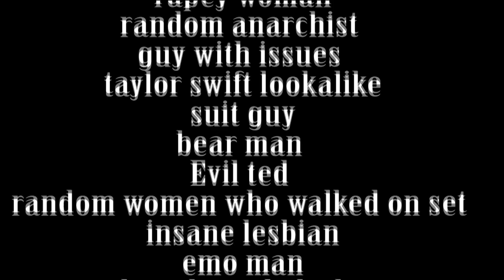The Seven Deadly Sins sketch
part of our course work
2 hornpipes pirates of the Caribbean
happy pharrell williams
little ships jacques
Verdi: Requiem, Dies iraeDo You Believe In Magic - The Lovin' Spoonful
flogging molly seven deadly sins